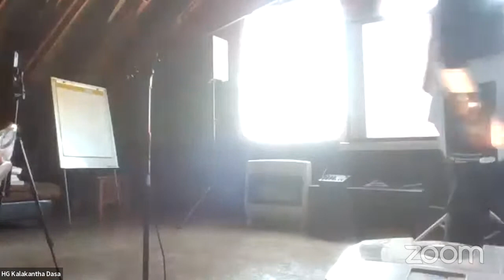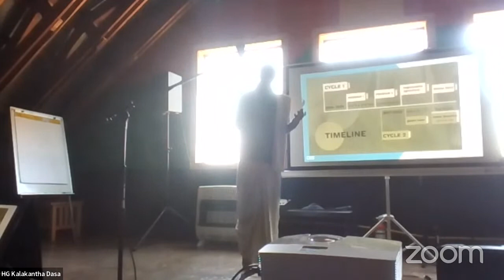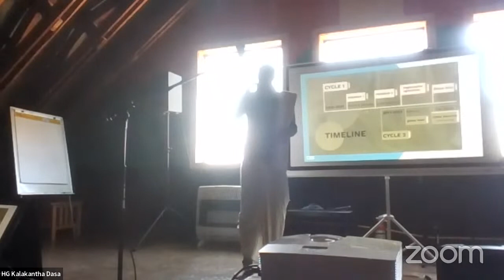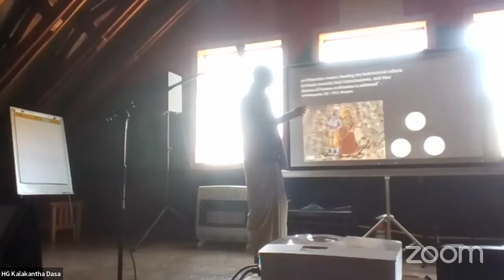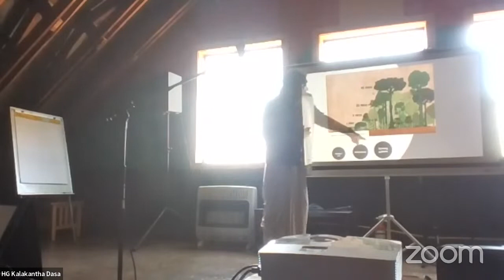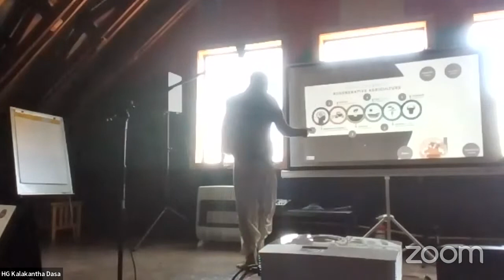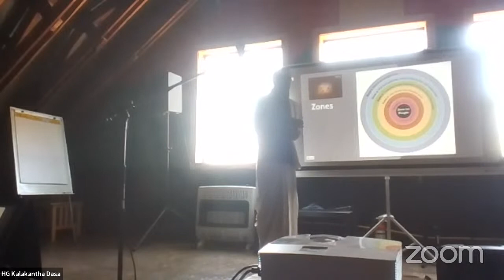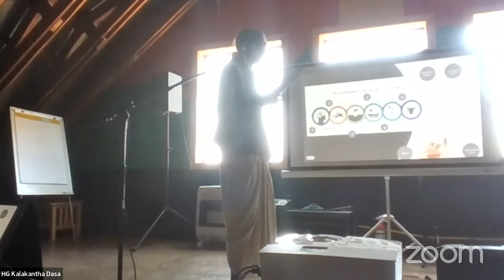Feed the Earth by HG Kalakanta Das